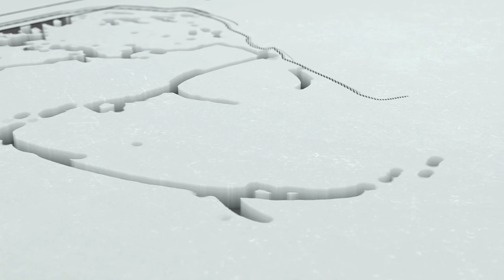കനത്ത മഴ , നാളെ അവധി | Kerala, Calicut IKerala,MG,Calicut,Kannur,KTU, KUHS,Cusat University